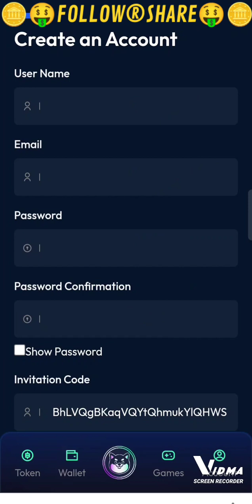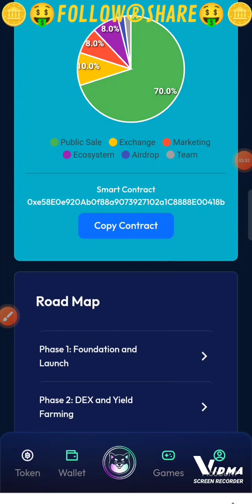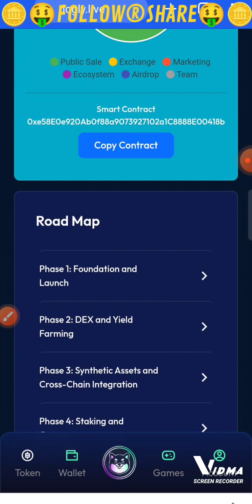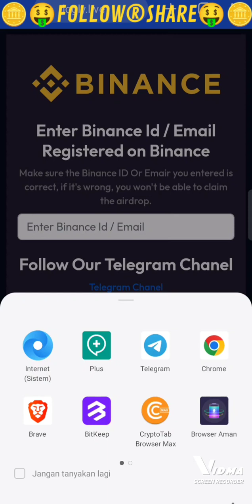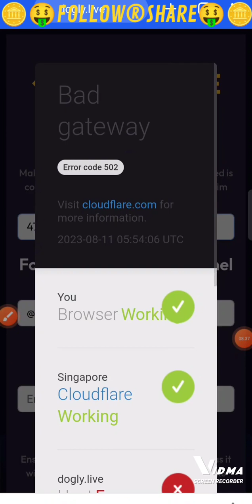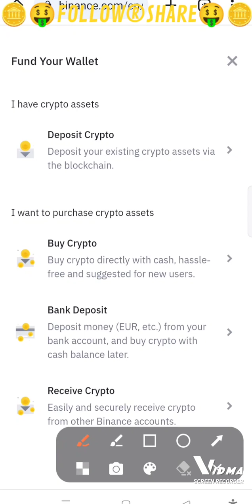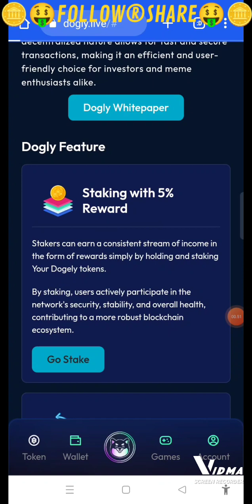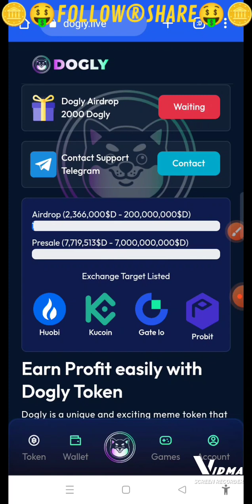AIRDROP DOGLY Claim $2000 •100% mirip CATLY STAKE & SWAP ke USDT BEP20 BINANCE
💰 AIRDROP DOGLY CLAIM $2000 TOKEN

LEGIT SITE 💯 | Website & Aplikasi Penghasil USDT DOLLAR 2023 | TASK : WATCHING ADS VIDEO PER DAY

Invitation Code : BMUMUE

Invitation Code : AM4ZZA

Invitation Code : BMUMUE